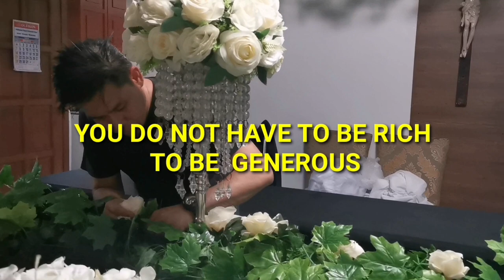INTIMATE CHURCH CELEBRATION [ CONFERENCE ROOM TO ELEGANT DINING AREA SET UP] by KUYA H VLOG#66